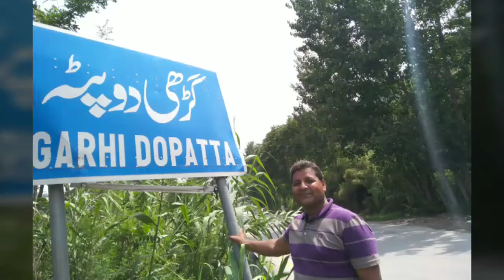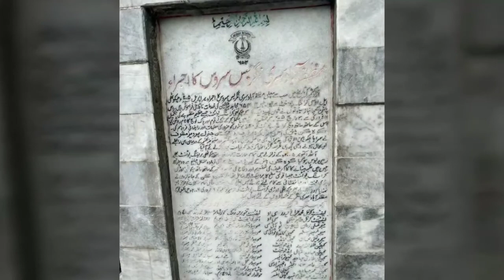Beauty of Kashmir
Created by: Anjum James Paul